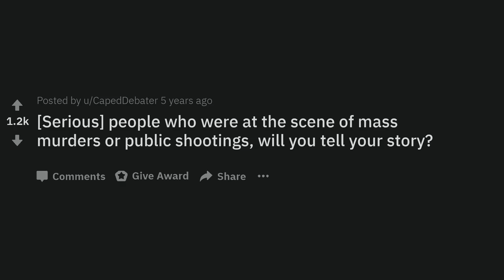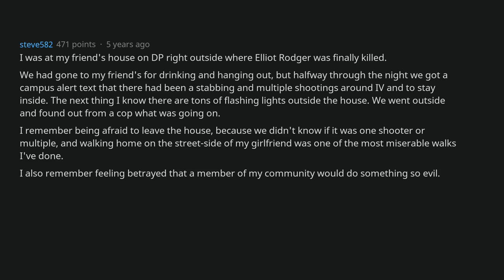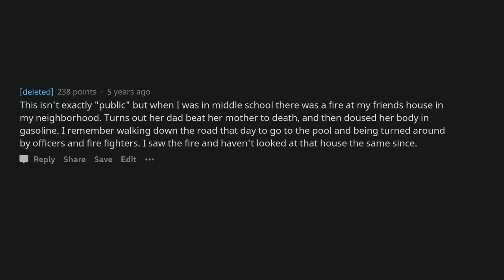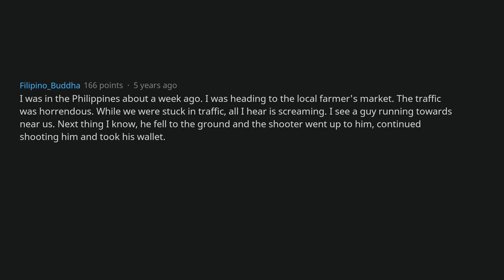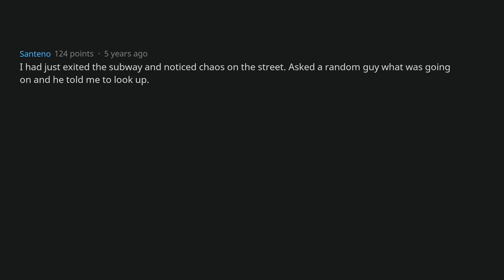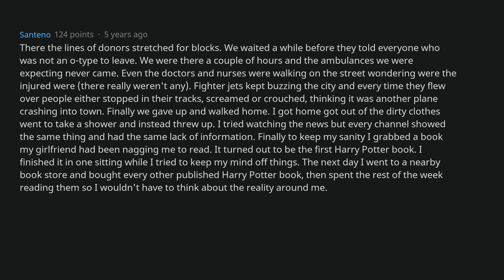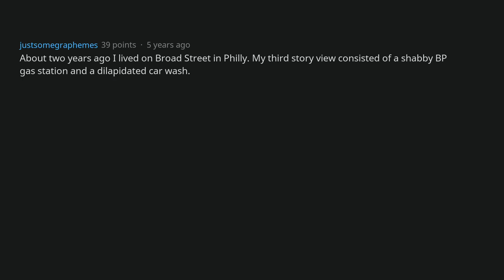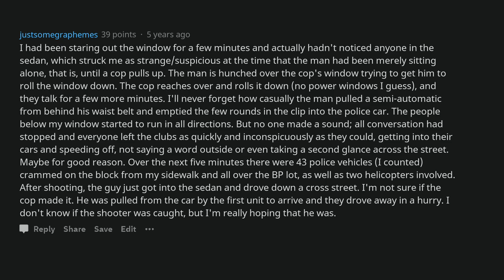People Who Were At A Mass Shooting, What Happened? [AskReddit]